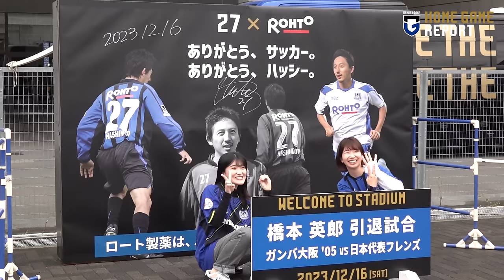【HOME GAME REPORT】橋本英郎 引退試合！ガンバ大阪'05 vs日本代表フレンズ 2023.12.16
ガンバ大阪の公式YouTubeチャンネル【GAMBA-FAMILY.NET】へようこそ。
トレーニング動画などクラブオフィシャルのYouTubeオリジナルコンテンツを楽しめるチャンネルです。